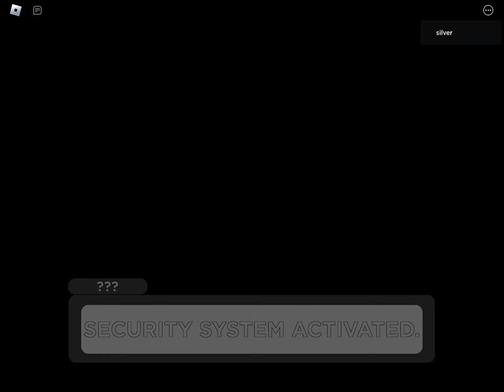Roblox Piggy Obby (Mall)